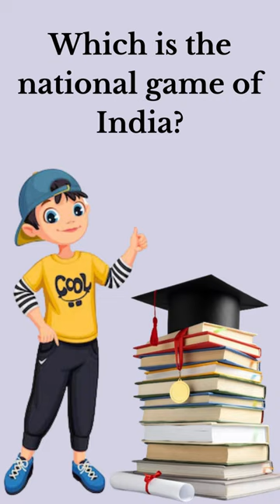India GK Question | India GK in Hindi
Q. Which is the national game of India?
A: Hockey
Test your knowledge with our fun and challenging GK Quiz! Join us as we cover a wide range of topics including history, geography, science, and more. Put your brain to the test and see how many answers you can get right in this exciting quiz video!